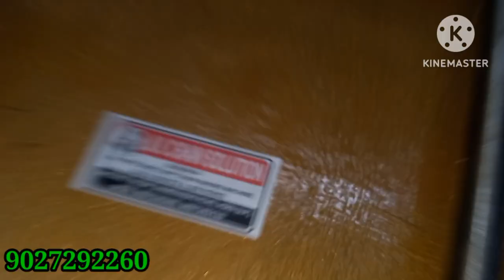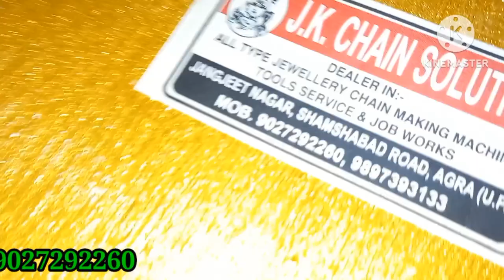Hollow Pipe Drawing Machine।। सोने का पाईप बनाने की मशीन।।